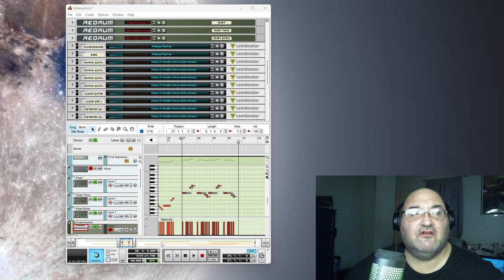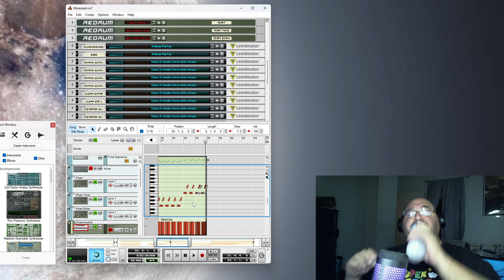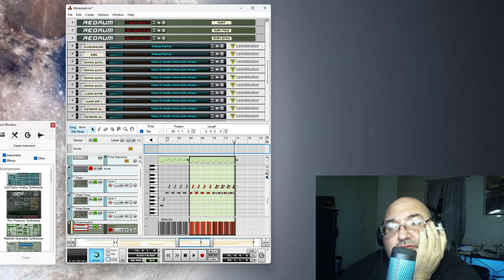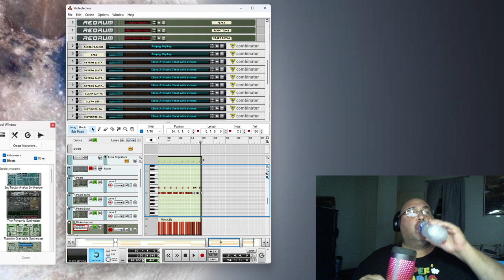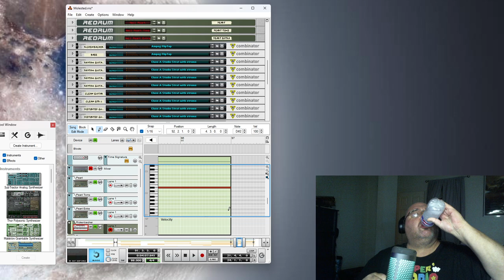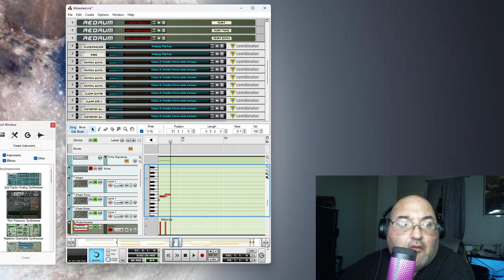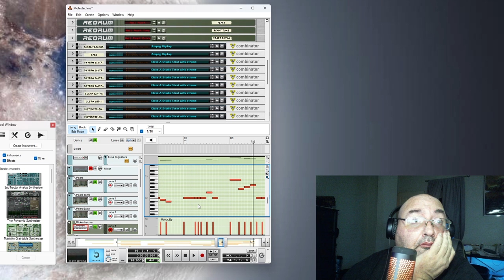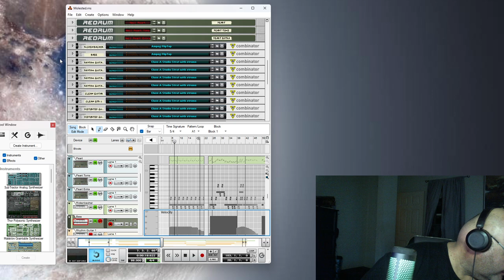Working on the outline of the new song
I am in the process of making a new album and I will take you along for the ride. Help us if you can